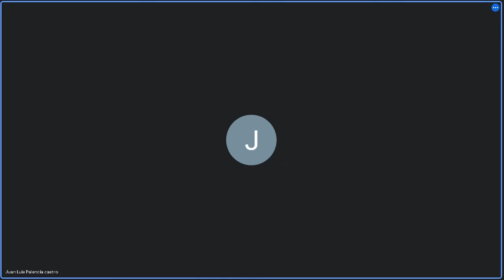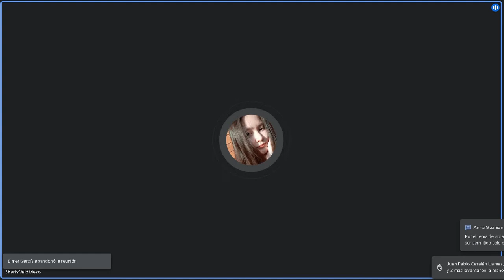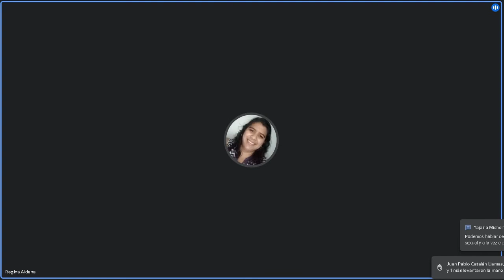Derechos Humanos en Guatemala 29/07/2022